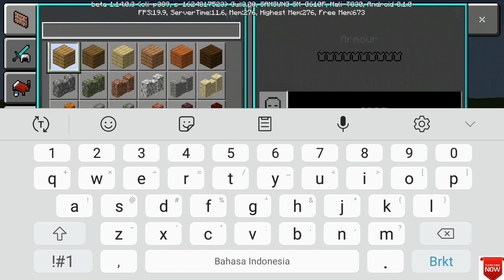✔ Minecraft: Cara Membuat Kandang Kura Kura Dengan Bagus Dan Cocok Untuk Kura Kura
Membuat Kandang Kura Kura Di Minecraft
Membuat Kandang Kura Kura Modern
Minecraft
Gampang
Semua Itu Mudah